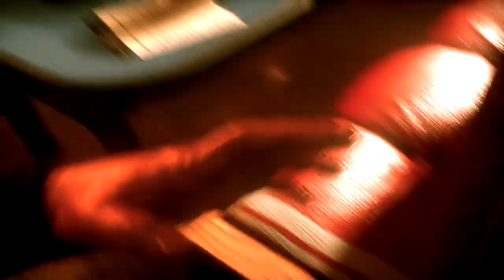Batman: Arkham Knight [LP] Part1 [PC] Gameplay : Was fürne geile Karre! Deutsch/German [HD]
Action Adventure von Warner Bros. und Rocksteady